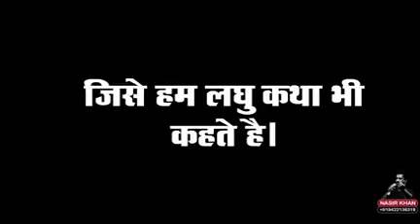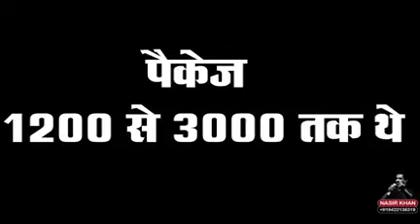5 minute ki yh story jrur sune life Badal jayegi